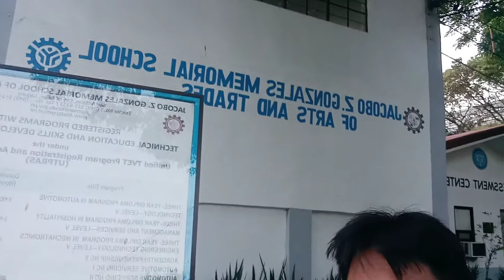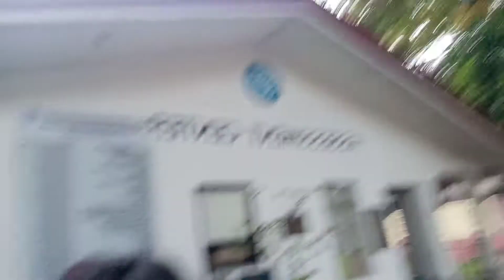Binan jocob mimortial high school,tesda assisment center.